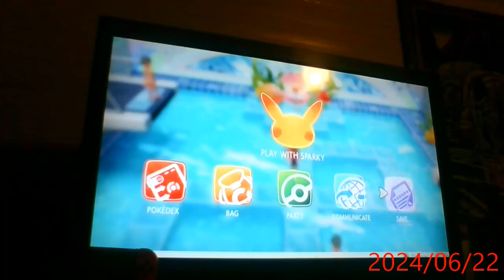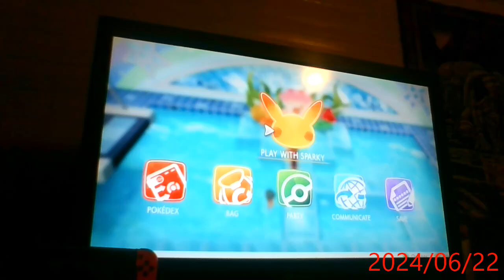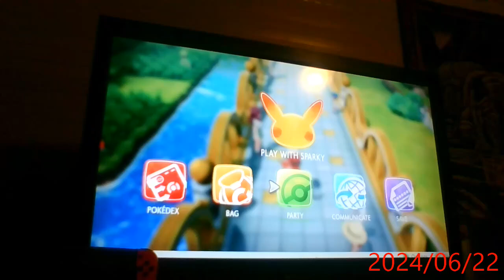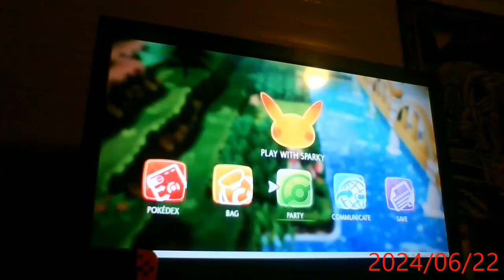Lets play Pokemon Lets Go Pikachu part 10 (redone) (Cerulan Gym & Nugget Bridge!)